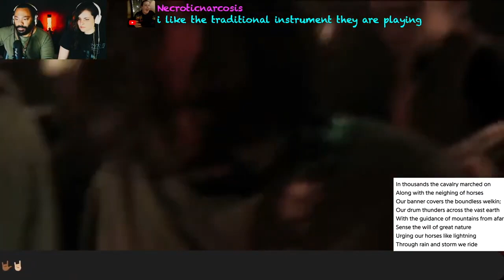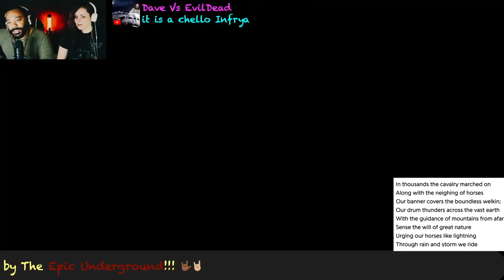Tengger Calvary-Calvary in Thousands